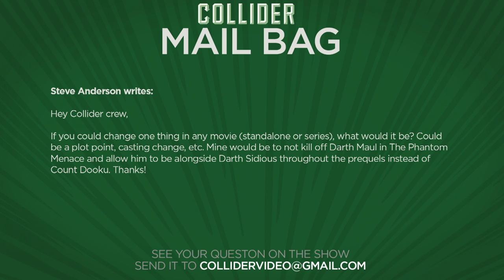Bumblebee Spin-off To Open Same Day As Aquaman - Collider Movie Talk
On this episode of Collider Movie Talk (Tuesday August 1st, 2017) Mark Ellis, Jon Schnepp, Clarke Wolfe, John Rocha, Ashley Mova and Wendy Lee discuss the following:

-Bumblebee spin-off to open same day as Aquaman on Dec 21, 2018

-Weta begins work on Avatar sequels

-Hans Zimmer announced to be working on Blade Runner 2049

-First teaser released for Darren Aronofsky’s ‘Mother!’ starring Jennifer Lawrence

-Mail Bag

Paramount Pictures announced yesterday the release date and full cast list for their upcoming Transformers spin-off entitled Bumblebee. The powers that be at the studio are looking to take the franchise in a new direction, hiring Kubo and the Two Strings helmer Travis Knight to breathe life into the franchise – and they will be doing so just in time for Christmas. Bumblebee is now set to be released on December 21st, 2018 – the same day as DC’s Aquaman and four days before Disney’s Mary Poppins Returns.

Yesterday Variety confirmed that visual effects studio Weta Digital has begun work on the four sequels to James Cameron’s Avatar. The New Zealand-based shop most recently did the effects and motion-capture work on War for the Planet of the Apes, with director James Cameron praising the digital house for their work on the Apes sequel, as well teasing that since the company has only gotten better since the original Avatar, it now means they can push the effects work even further.

It looks as though Blade Runner 2049 will be adding another prestigious composer to the already stacked list of composers. Revealed in a recent interview with Studio Cine Live (via the Film Music Reporter) director Denis Villeneuve confirmed that Hans Zimmer is now working on the score alongside A Cure for Wellness and upcoming IT composer Benjamin Wallfisch. Sicario and Arrival composer Johann Johansson, who originally signed on to score the film, is still involved on the project with Villeneuve saying that they are maintaining the theme written by him.

Paramount Pictures has released a new teaser trailer for Mother!, the new horror movie directed by Darren Aronofsky and starring Jennifer Lawrence and Javier Bardem. The movie tells the story about a couple’s relationship becoming tested when uninvited guests arrive at their home, disrupting their tranquil existence.

MAIL BAG